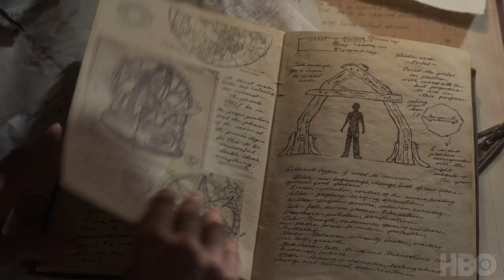Lovecraft Country S01 E10 Season Finale Trailer | 'Full Circle' | Rotten Tomatoes TV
Check out the new Lovecraft Country Season 1 Episode 10 Trailer starring Wunmi Mosaku!

US Air Date: October 18, 2020
Starring: Jonathan Majors, June Smollett-Bell, Courtney B. Vance
Network: HBO
Synopsis: After uncovering the origins of the Book of Names, the gang heads back to Ardham to cast the ultimate spell.